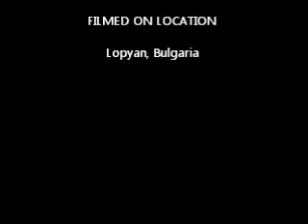Orphanage Trip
AEA students shine... with their heart to make a difference in our comminuty!